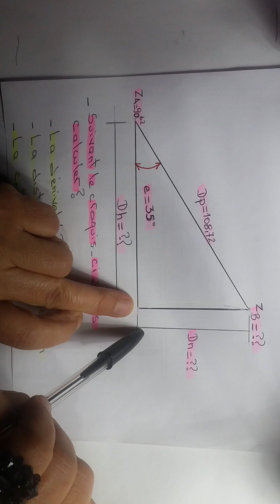Comment calculer la dénivelée d'une pente ?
Comment calculer la dénivelé d'une pente ?